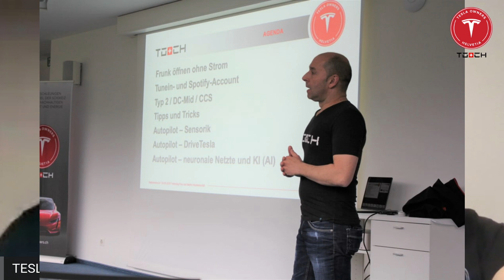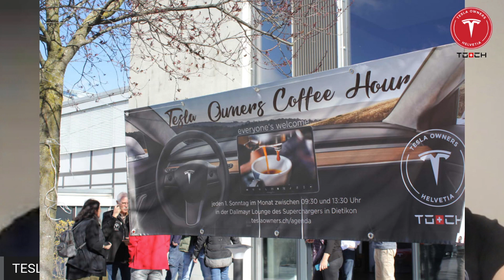TOCH - Autorennen mit Elektroautos ?! und dann noch gegen Verbrenner ?!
Geht das überhaupt - und wer hat dabei überhaupt die Nase vorn???

Diese und viele andere Themen inklusive Präsentation vom T O C H
 - Tesla Owner Club Helvetia - seht Ihr im Video - dazu sprach ich mit dem Präsidenten des TOCH Martin Haudenschild.

Viel Spass beim Vermehren der gewonnenen Einsichten...

Hier ist mein Tesla Empfehlungscode. Mit dessen Verwendung profitiert Ihr von 1500 gratis Kilometern beim Kauf eines Tesla. Dies ist nicht mehr nur für Model 3 interessant, sondern auch für Model S und Model X, da bei letzteren beiden das gratis supercharging gerade gestrichen wurde: